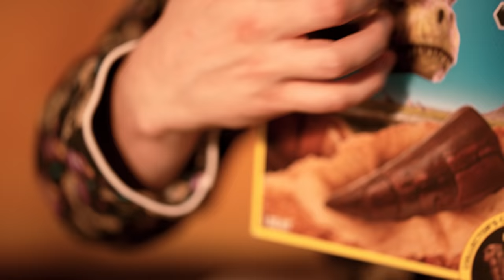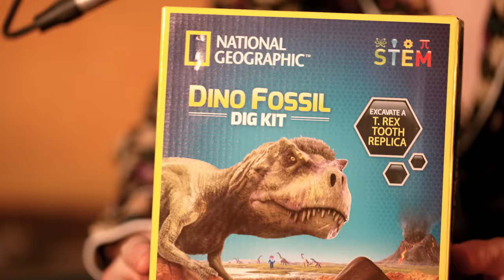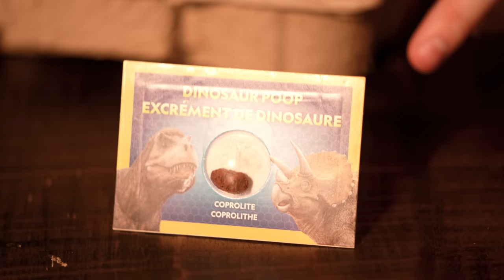asmr christmas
cozy up and get ready for a classic christmas dinosaur expidition